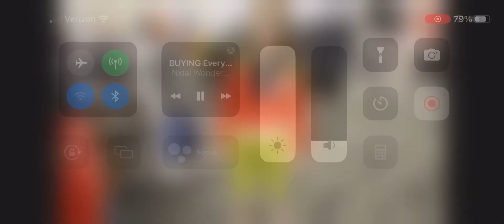nalish 🥰🥰🥰🥰🥰🥰🥰 did Salish do something??